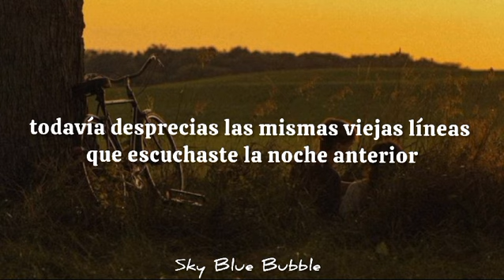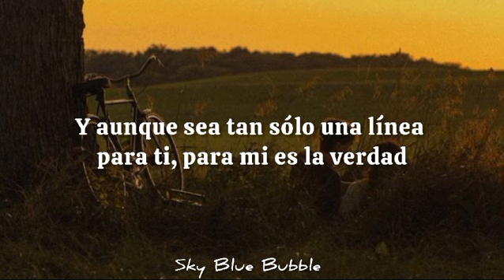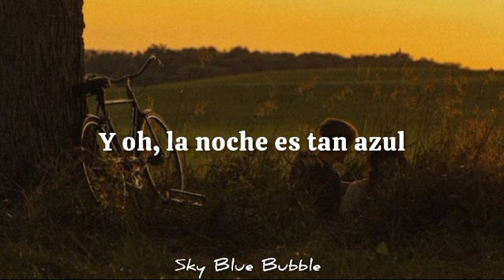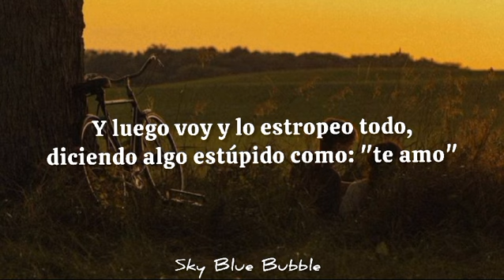"y luego voy y lo estropeo todo, diciendo algo estúpido como "te amo"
Conocí esta canción hace mas de un año, y desde entonces ha sido una de mis favoritas 🌞, y hace poco se volvió tendencia en tiktok, espero no crean que conocí esta canción por tiktok 😭😭😭😭

*:･ﾟ✧
Artista: Frank Sinatra
Canción: Something Stupid

✨ mi instagram: teaerrorss_

☆*: .｡. lyrics .｡.:*☆
I know I stand in line until you think
You have the time to spend an evening with me
And if we go someplace to dance
I know that there's a chance you won't be leaving with me
And afterwards we drop into a quiet little place
And have a drink or two
And then I go and spoil it all by saying
Something stupid like I love you
I can see it in your eyes that you despise
The same old lies you heard the night before
And though it's just a line to you for me it's true
And never seemed so right before
I practice every day to find some clever lines
To say to make the meaning come true
But then I think I'll wait until the evening gets late
And I'm alone with you
The time is right, your perfume fills my head
The stars get red and oh, the night's so blue